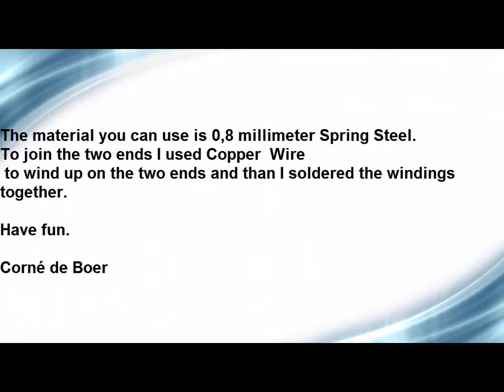How to build a Spring loaded 3D Knot ( 3D knoop) without even the help of a 3D Printer ;-)